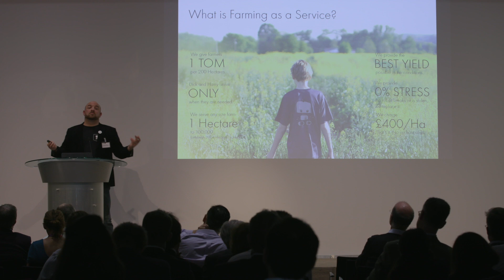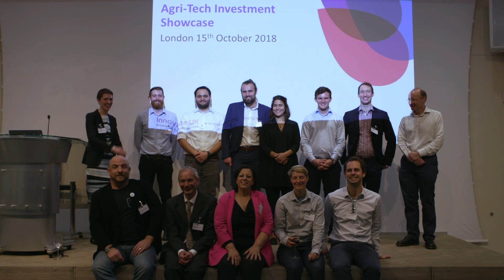Highlights from KTN’s Agri-Tech Investment Showcase 2019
The Agri-Tech Investment Showcase provided agri-tech companies with an invaluable opportunity to pitch their technologies to investors who are seeking new business propositions.

Over 40 businesses applied to take part, of which 24 were selected to participate in a KTN investor readiness programme including pitch training, individual feedback by mentors, a pitch critique day with a panel of KTN and Innovate UK experts in Agri-Food and Innovation Funding, and video footage of their pitch. The companies also benefitted from access to a dedicated KTN mentor who advised them not only on their pitch, but also on their business plan, and introduced them to relevant partners for future collaborations, where relevant. From the initial cohort, 14 companies were then selected to pitch at the investment showcase event on 12th October 2018. Many of the participating companies are now having ongoing talks with investors, and some have also applied for Innovate UK funding as a result of introductions by mentors and improved business plans. We anticipate more good news in the coming months.